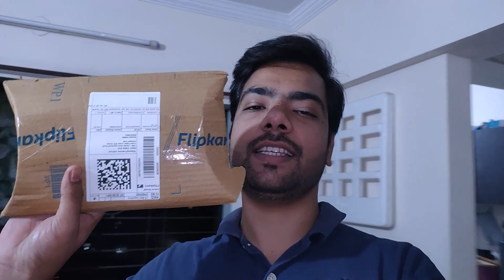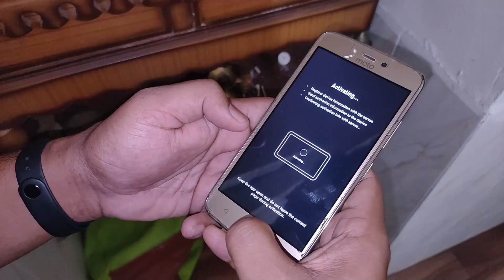Purchased New DJI Osmo Action Camera | Vlog : 29 | ThinkersKing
Love Love ❤